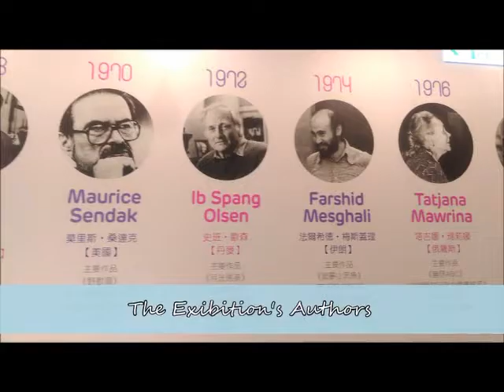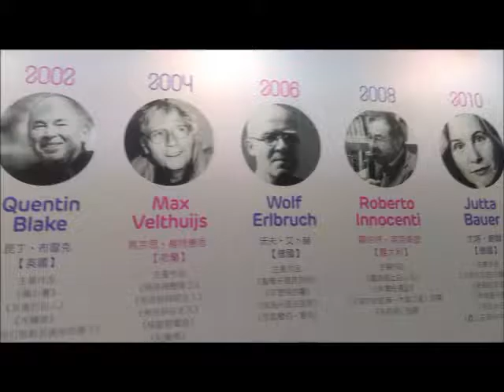WZU DFLI UL1B CRAZY GIRLS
The Pier-2 Art Center
Kaohsiung, Taiwan
Wenzao Ursuline University Of Languese